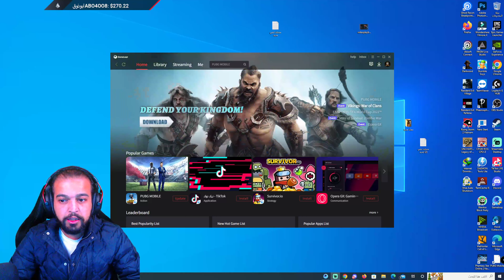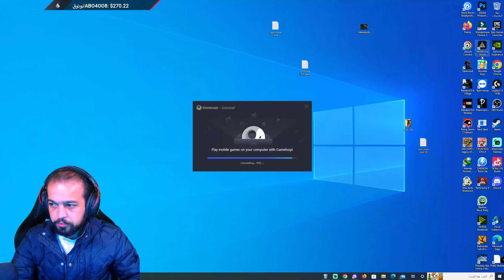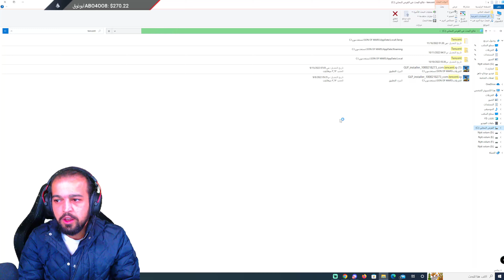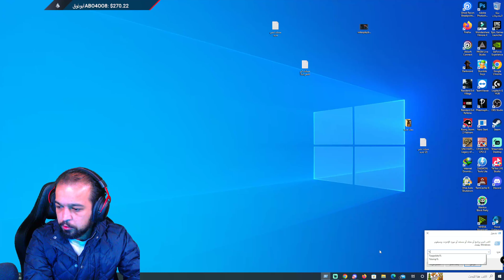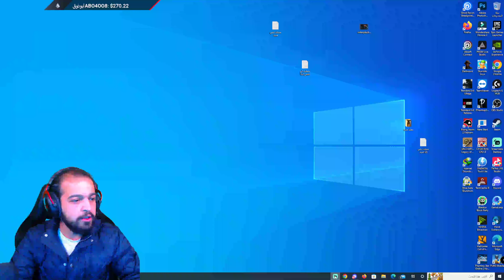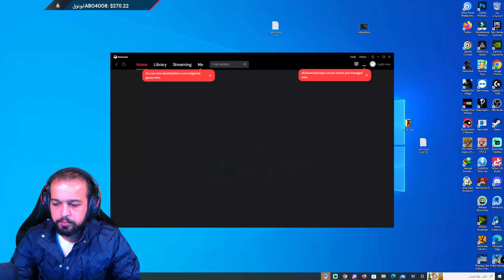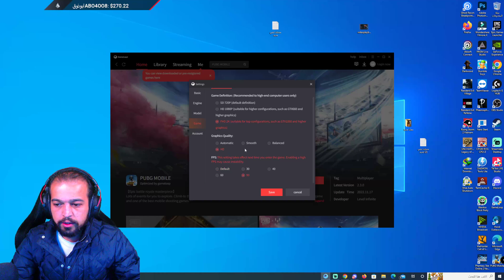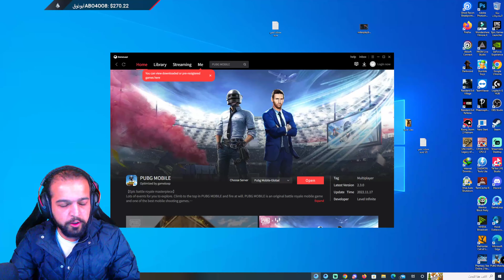حل مشاكل محاكي جيم لوب ولعبة ببجي وطريقة حذفه وتنزيله بشكل صحيح.Gameloop مشكلة الازرار والبيك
حذف محاكي لعبة ببجي من جذوره وحل جميع مشاكل اللعبة بعد التحديث 2.3 . مشكلة الازرار والبيك في ببجي

البث سوف يكون على الفيس بوك
اي دي ابن المريخ:  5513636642

Game play 2020
ببجي مباشر مع الشباب الطيبة يعسد اوقاتكم يا  جماعة لا تنسونا من اللايك والاشتراك
تويتش انستغرام فيس بوك

مشاكل محاكي جيم لوب,
حل مشاكل محاكي جيم لوب,
حل جميع مشاكل محاكي جيم لوب,
حل مشاكل التحكم في محاكي جيم لوب بعد التحديث,
حل مشكلة محاكي جيم لوب بعد التحديث,
حل مشكلة محاكي جيم لوب
,ببجي شدات مجانا,
تيم كود فري فايرgameloop,
gameloop 64 bit,
gameloop محاكي,
gameloop beta 7.1 تحميل,
gameloop bugreport,
gameloop pubg,
gameloop beta,
gameloop 7.1,
gameloop download for pc,
gameloop 64 bit vs 32 bit,
gameloop error code 4,
gameloop setting,
gameloop لا يفتح,
gameloop لا يعمل,
gameloop i harfi nasıl yapılır,
حل مشكلة game loop لا يفتح,
برنامج game loop لا يعمل,
حل مشكلة game loop لا يفتح 2022,
gameloop ورسالة الخطأ error code 20,
gameloop ويندوز 7,
gameloop hp,
ما هو gameloop,
هاك ببجي للمحاكي gameloop,
هاك ببجي للمحاكي gameloop مجانا,
هكر ببجي gameloop,
هاك ببجي للمحاكي gameloop 2022,
هاك ببجي gameloop,
هكر ببجي موبايل محاكي gameloop بدون باند,
هكر ببجي موبايل gameloop,
هاك ببجي للمحاكي gameloop مجاني,
هاك ببجي gameloop مجاني,
هاك ببجي محاكي gameloop بدون باند,
gameloop نسخة البيتا 7.1,
مسح gameloop نهائيا,
gameloop افضل نسخة,
افضل نسخة gameloop للاجهزة الضعيفة,
افضل نسخة gameloop للاجهزة الضعيفة pubg,
افضل نسخة gameloop للاجهزة الضعيفة فري فاير,
اخف نسخة gameloop,
احدث نسخة gameloop,
افضل نسخة gameloop free fire,
نصب gameloop,
نقل ببجي من الهاتف الى الكمبيوتر gameloop,
نقل ملفات ببجي للمحاكي gameloop,
افضل نسخة محاكي gameloop,
افضل نسخة gameloop,
تحميل اخف نسخة gameloop,
تحميل افضل نسخة gameloop,
حذف gameloop نهائيا,
gameloop موقع رسمي,
gameloop متطلبات تشغيل,
gameloop من أجل windows - تنزيل,
مشكلة gameloop,
مشاكل gameloop,
محاكي gameloop لا يعمل,
مشكلة gameloop bugreport,
مشكلة gameloop 98,
محاكي gameloop 7.1,
محاكي gameloop 64 bit,
محاكي gameloop,
محاكي افضل من gameloop,
محاكي بديل gameloop,
منظور الايباد ببجي للمحاكي gameloop,
متطلبات تشغيل محاكي gameloop,
ماكرو الرقصات فري فاير pc gameloop,
محاكي uptodown gameloop,
موقع gameloop الرسمي,
منظور الايباد gameloop,
gameloop للاجهزة الضعيفة,
gameloop للاجهزه الضعيفه free fire,
gameloop للكمبيوتر,
اعدادات gameloop للاجهزه الضعيفه free fire,
اعدادات gameloop للاجهزه الضعيفه pubg,
اعدادات gameloop للاجهزه الضعيفه,
تحميل gameloop للاجهزة الضعيفة,
اعدادات gameloop للاجهزة القوية,
تحميل gameloop للاجهزة الضعيفة free fire,
اعدادات gameloop للاجهزه الضعيفه free fire 2022,
افضل اعدادات لمحاكي gameloop,
تغيير لغة gameloop الصيني,
كيفية تغيير لغة gameloop,
gameloop كلاش اوف كلانس,
فتح gameloop,
اعدادات فري فاير game loop,
gameloop 90 فريم,
فري فاير game loop,
طريقة فتح gameloop,
gameloop f tuşu çalışmıyor,
فشلت عملية بدء gameloop,
فشلت عملية بدء المحاكي gameloop,
فيفا موبايل gameloop,
محاكي غير gameloop,
gameloop عربي,
كيفية تحميل gameloop على الكمبيوتر,
كيبورد عربي gameloop,
gameloop e bom,
gameloop efootball,
efootball 2022 gameloop,
عمل روت لمحاكي gameloop,
عند 98 gameloop حل مشكلة توقف تشغيل,
ضبط اعدادات gameloop,
ضبط gameloop,
ضبط اعدادات محاكي gameloop للاجهزة الضعيفة,
ضبط اعدادات محاكي gameloop,
ضبط اعدادات ببجي على محاكي gameloop,
ضبط اعدادات ببجي الكورية على محاكي gameloop,
ضبط اعدادات ببجي على محاكي gameloop 2022,
ضبط اعدادات الماوس في ببجي gameloop,
ضبط اعدادات محاكي ببجي gameloop,
ضبط اعدادات محاكي gameloop للاجهزة الضعيفة 2022,
ضبط اعدادات التحكم gameloop,
ضبط اعدادات برنامج gameloop,
gameloop صيني,
تحميل محاكي صيني gameloop,
gameloop شاشة سوداء,
game loop شرح,
حل مشكلة gameloop شاشة سوداء,
شرح اعدادات محاكي gameloop,
شرح برنامج game loop,
شاشة سوداء gameloop,
سبب عدم دخول gameloop,
روت gameloop,
gameloop خفيف,
gameloop حذف,
gameloop حل مشكلة,
gameloop bugreport حل مشكلة,
gameloop free fire حل مشكلة,
كيفية حذف gameloop,
gameloop pubg حل مشكلة,
حل مشكلة gameloop bugreport,
حل مشكلة خروج ببجي من المحاكي gameloop,
حل مشكلة gameloop,
تشغيل يد التحكم على محاكي gameloop,
gameloop احدث نسخة,
gameloop الصيني الموقع الرسمي,
اعدادات محاكي gameloop,
pubg i got supply ringtone downloadببجي مجانا 2020,
موقع شحن شدات ببجي مجانا 2020,
تطبيق شحن شدات ببجي مجانا 2020,
تهكير شدات ببجي لايت 2020,
ازاي اشحن شدات ببجي مجانا 2020,
طريقة شحن شدات ببجي 2020,
شحن شدات ببجي 2 جنيه,
شحن شدات ببجي 600 شده,
شدات بب
شدات ببجي مجانا 8000